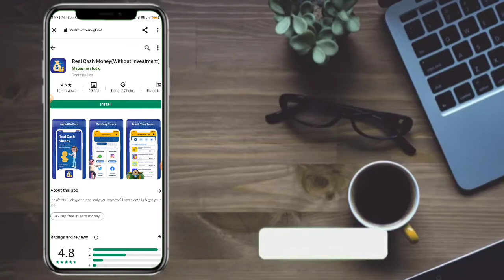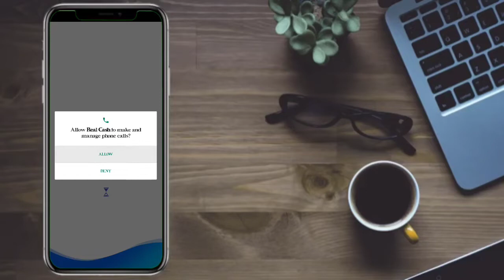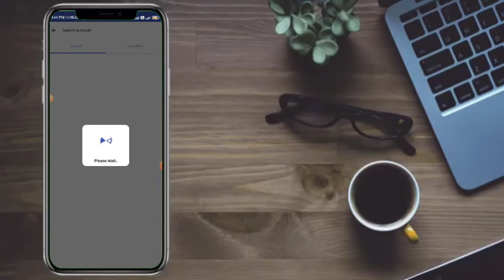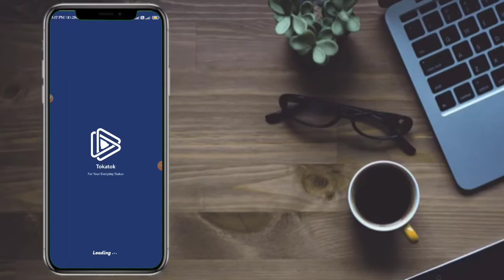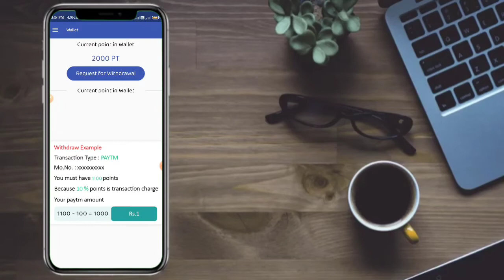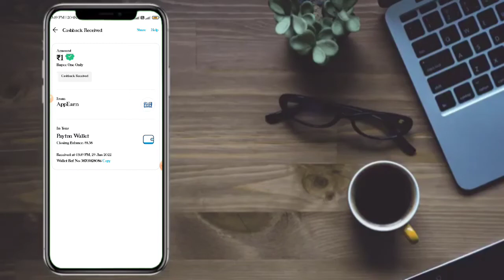2022 Best Self Earning App In Kannada | Daily Free Paytm Cash | Without investment | New Earning App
2022 Best Self Earning App In Kannada | Daily Free Paytm Cash | Without investment | New Earning App

Refer Code :-
7dfvpy

YOUR QUARIES :-
01)👉How To Make Money In Online Kannada
02)👉With Out Investment Earning App 2021
03)👉New Earning App In Kannada
04)👉Best Online Earning App in Kannada2021
05)👉 Make Free Money In Online

👇👇YOUR QUARIES👇👇
earn money playings games online
paytm games
Friends earning
 friendsearning
Friends earning
 friendsearning
friends earning
Live payment proof
friends earning
Live payment proof
Super Winner